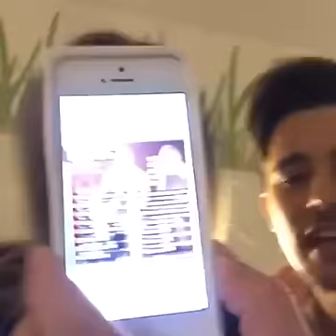Adson e Alana Ao Vivo pelo Facebook 02 ( transmissão mentions )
Contrate o Show (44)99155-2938 Vivo/Whats (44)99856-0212 Tim

Shows: Tim (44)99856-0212 Vivo (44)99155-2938 com Wilson Netto

Facebook ao vivo , face to face, transmissão ao vivo, Periscope , You tube ao vivo , Twitter , Snap , em tempo real , TV internet ,